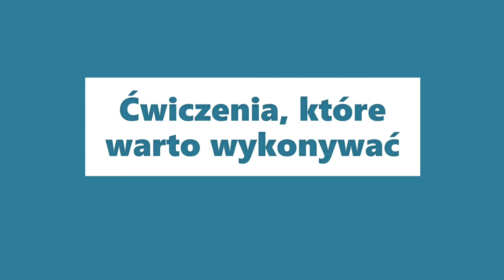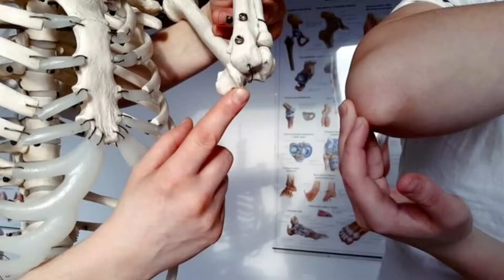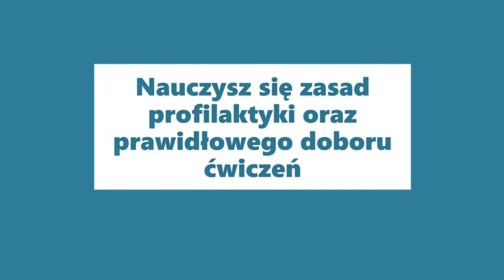“Masażyści radzą”, czyli jak zadbać o kręgosłup.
Muzyka: Pop Metal Muzyk: Jason Shaw URL Muzyka: Good time 01 Good time 02 A little trip Journey 01 This is life URL: InShot